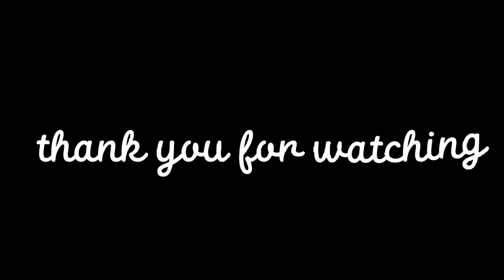The Secret to a Crispy Chicken Bagnet!